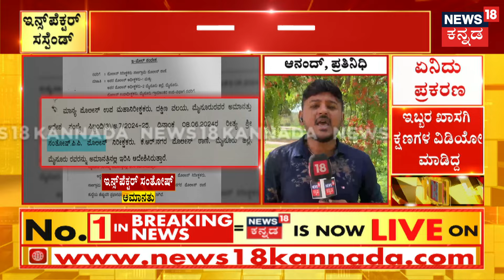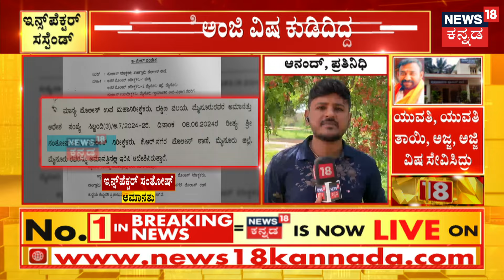Modi Cabinet 2024 | Narendra Modi 3.0 | Shobha Karandlaje ಕ್ಷೇತ್ರ ಪಲ್ಲಟದಿಂದ ಒಕ್ಕಲಿಗ ಕೋಟೆಗೆ ಎಂಟ್ರಿ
Modi Cabinet 2024 | Narendra Modi 3.0 | ಒಕ್ಕಲಿಗ ನಾಯಕಿಯಾಗಿ ಬೆಳೆಯೋ ಅವಕಾಶ. ಕ್ಷೇತ್ರ ಪಲ್ಲಟದಿಂದ ಒಕ್ಕಲಿಗ ಕೋಟೆಗೆ ಎಂಟ್ರಿ. ಬಿಜೆಪಿಯ ಒಕ್ಕಲಿಗ ನಾಯಕರಿಗೆ ಟೆನ್ಷನ್

News18 Kannada Live | ನ್ಯೂಸ್ 18 ಕನ್ನಡ ಲೈವ್
Karnataka | ಕರ್ನಾಟಕ
Kannada | ಕನ್ನಡ